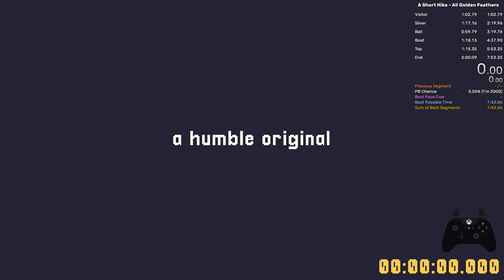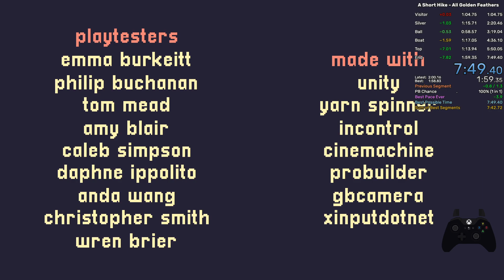A Short Hike - All Golden Feathers Speedrun in 7:49.403 [Current World Record]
Very fun category!
Early game could have better RNG and execution, but the second half of the run was pretty solid.